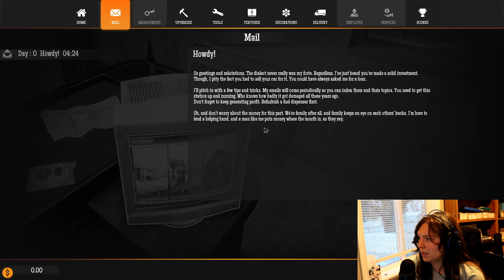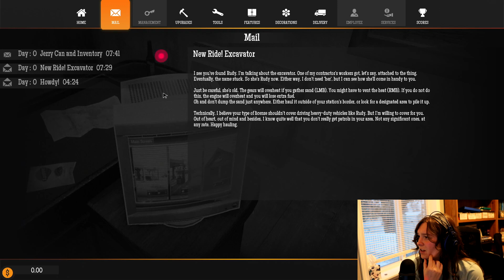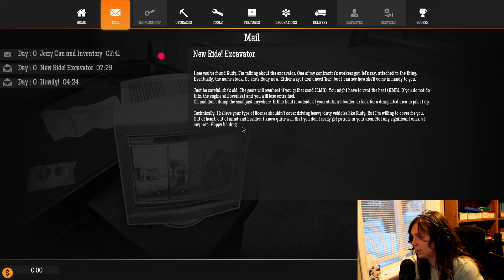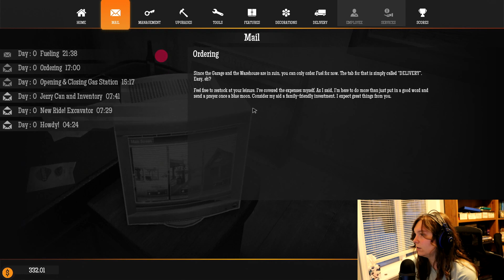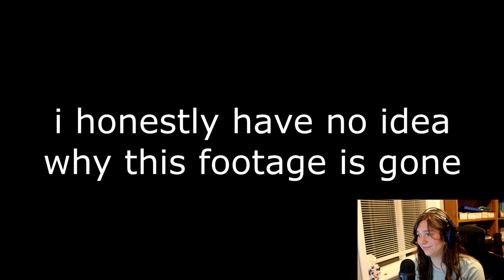Gas Station Simulator | Pt 1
This was supposed to be uploaded Friday... better late than never right?